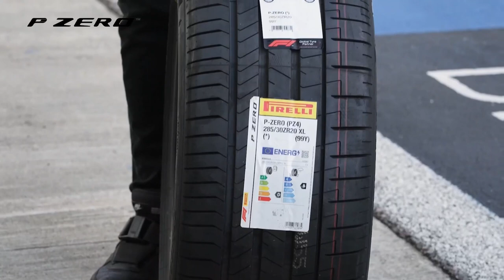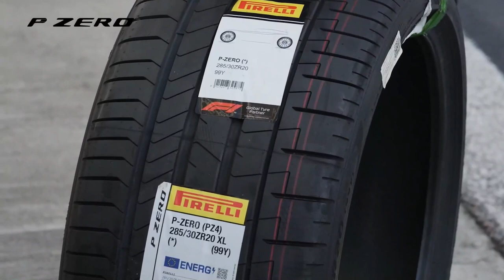PIRELLI P Zero | Проморолик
PIRELLI P Zero | интернет-магазин Колеса Бай.

Купить летние шины PIRELLI P Zero можно в интернет-магазине Колеса Бай. Большой выбор типоразмеров, низкие цены и бесплатные пакеты для шин!